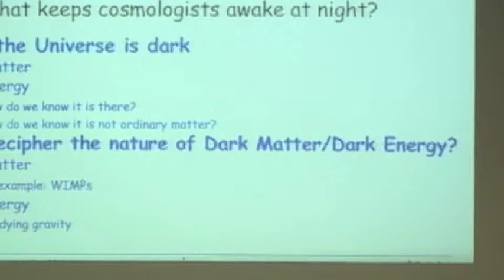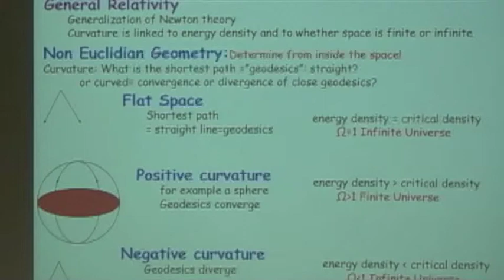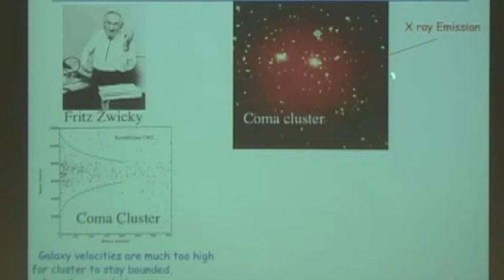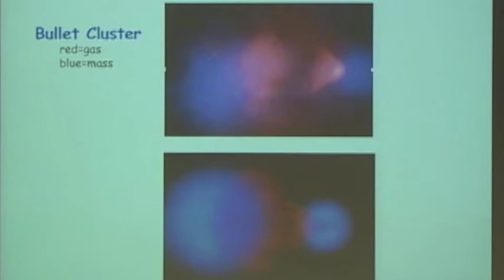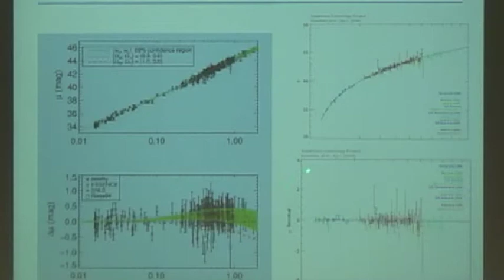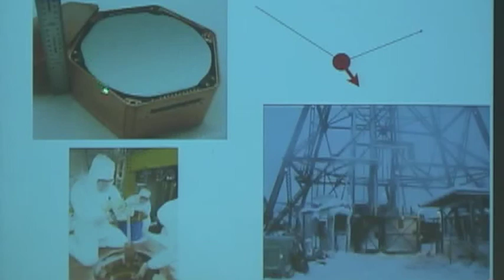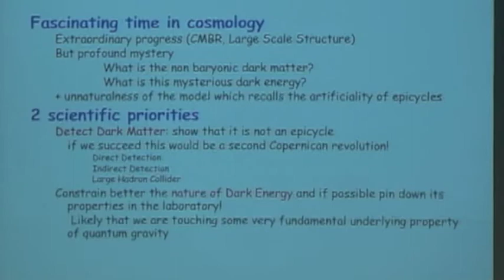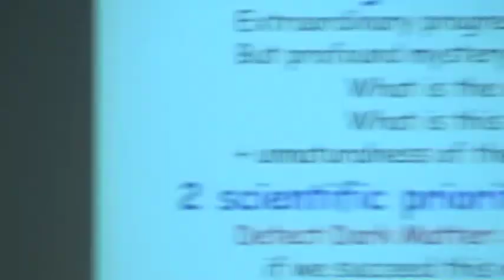Science at Cal - Bernard Sadoulet - Shedding Light on the Dark Side of the Universe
The last decade of cosmological observations tells us that 95% of the energy density in the universe is dark: the combination of about 25% of dark matter, whose nature is unknown and 70% of an even more mysterious dark energy. Ordinary matter only represents 5% of the energy budget. I will review attempts to shed light on this dark side of the universe, in particular current attempts to detect Weakly Interactive Massive Particles, which could make the dark matter.

Bernard Sadoulet, a graduate of Ecole Polytechnique and a "Docteur des Sciences" of Paris-Orsay University, is by training an elementary particle physicist. He participated in two prestigious experiments which led to Nobel Prizes: the experiment at SLAC which discovered the J/y, the t lepton and the charm particles, and the experiment at CERN which discovered the W and Z particles. In 1984 he decided to shift his efforts towards particle astrophysics and cosmology. In 1985 he was appointed Professor of Physics at UC Berkeley, and from 1989 to 2001 he was the Director of the Center for Particle Astrophysics, one of the 11 first generation Science and Technology Centers of the National Science Foundation. He is currently Director of the UC system-wide Institute for Nuclear and Particle Astrophysics and Cosmology (INPAC).